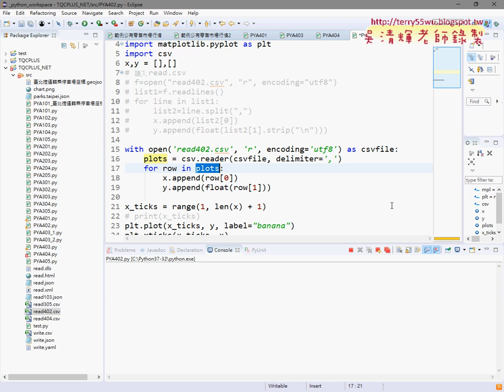03 402市場成交行情與開檔方式02